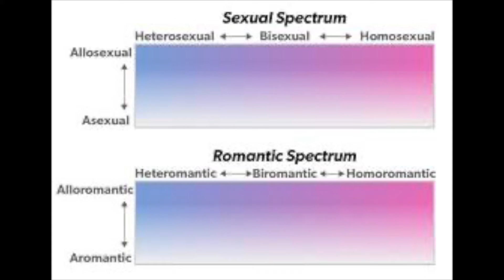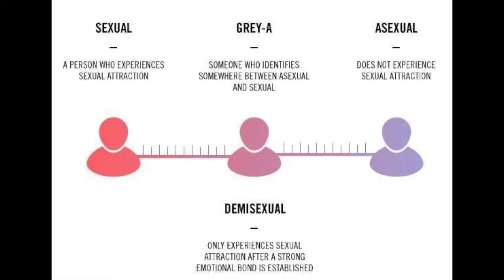My self-acceptance story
00:00 Intro
00:40 My story
04:54 Demisexuality
08:08 How to  be an ally
13:16 Outro

Hi everyone! Happy June! For pride month, I wanted to talk about my experience with gender and sexuality and my journey toward excepting myself.
I am bi, which means I am attracted to more than one gender. I think I always knew I was bi, even since I had a crush on a girl in the kindergarden, then in primary school and in high school. But it took me a while to unpack internal homophobia and biphobia before it clicked: wait, I am bi! Before I just thought I was heterosexual, I thought I just really liked kissing girls. I even had sex and relationship with girls, but would still think I am hetero, which is pretty ridiculous and it speaks to how strong our society’s heteronormativity and gender binary is.
Speaking of gender, I had gender discovery throughout my life as well. When I was attracted to girls, I was thinking “what if I am trans, because only boys can like girls?” I even experimented a little with chest binding and androgynous dressing. It felt good, it felt like something new, arousing, something forbidden. In the end, I realised that I do identify with the gender assigned at birth - female, which makes me cis-gender.
 you are an ally to LGBTQ+ people, or even if you are part of the community, we all need a reminder once in a while to use inclusive language.
Now, before anyone will start objecting that this is “policing” your free speech, let me make one thing clear. Language is a tool that we use to communicate, but it is also a way we construct and perceive our reality. Many know the example that Inuit have a hundred words that describe snow in their language because of the environment they live in. If this example is not convincing for you, consider the technological advances humanity had in the last century and imagine talking to a person from a hundred or two hundred years ago. Not only would they not have any understanding of the gadgets we use, but the words we would tell them would be empty, nonsensical.
Thus, I believe that being inclusive in your language, especially if you are requested to use a certain name or pronoun, is a natural way our society and language develop through the time.

What Is Heteronormativity? By A. Resnick,